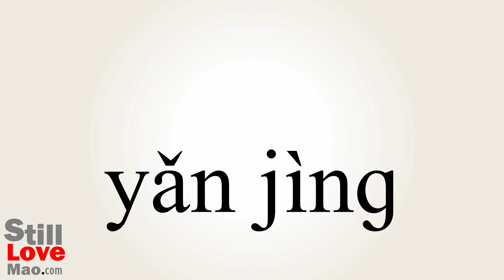How to Say Spectacles in Chinese